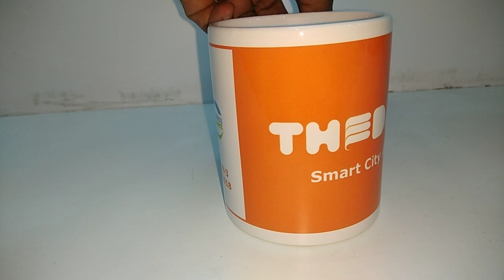CUSTOMISED COFFEE MUG IN HOSUR at Boss Galaxy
We have gained a remarkable position in the market that is involved in offering Sublimation Coffee Mug. We are offering Customised Coffee mugs with your Company Name, image and Logo